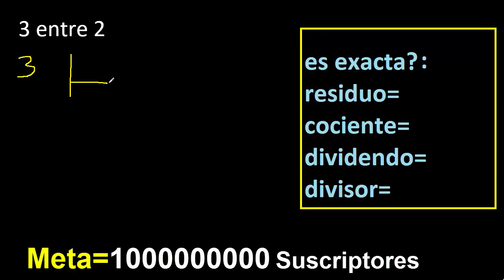Dividir 3 entre 2 , residuo , es exacta o inexacta la division , cociente dividendo divisor ?